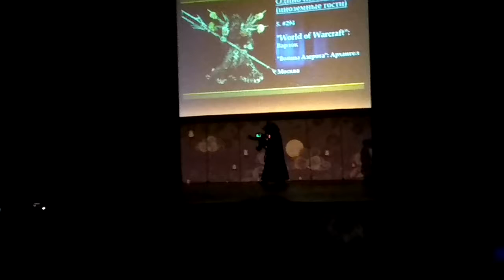World of Warcraft Варлок — Войны Азерота Архангел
Осенний московского фестиваль японской анимации Oni no Yoru `2018

P.S. Качество съёмки очень сильно хромает, так как пришлось снимать гп телефон, но решил всё таки выложить. Может кому будет интересно.